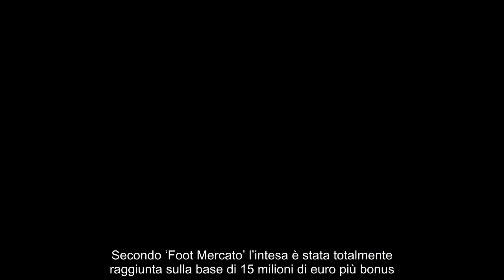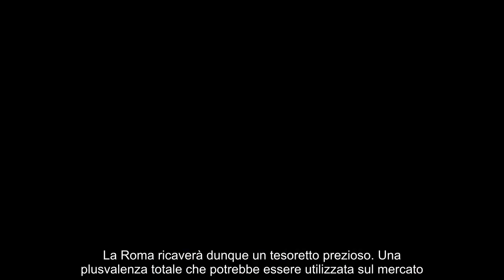Doppia cessione Roma e plusvalenza totale ecco i soldi per Soulé